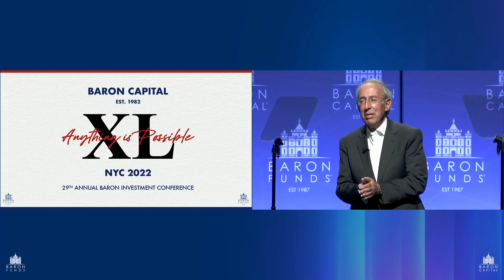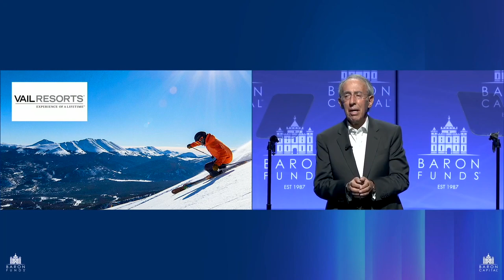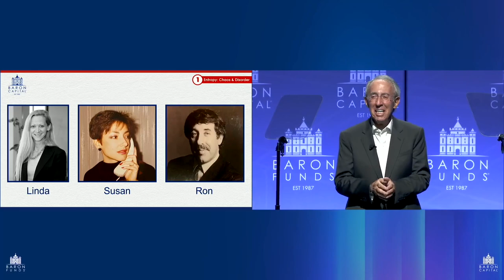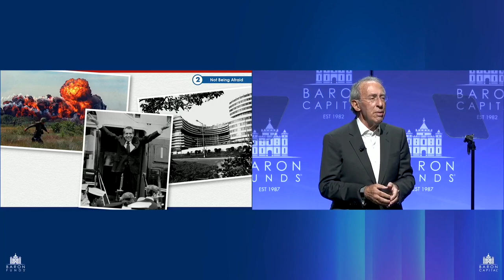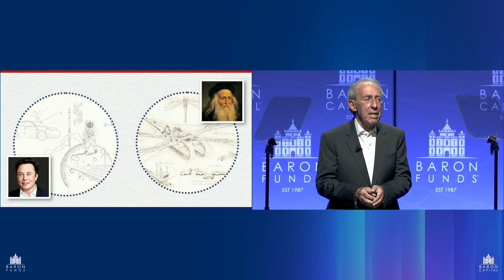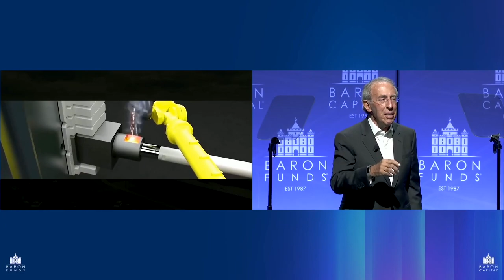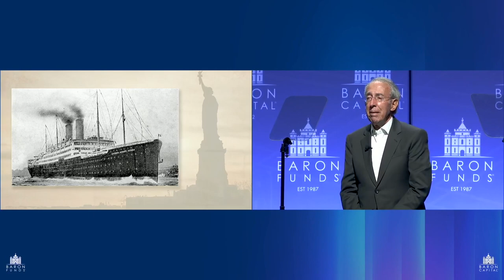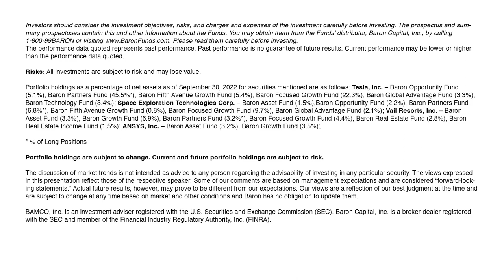Keynote Speech from Ron Baron at the 29th Annual Baron Investment Conference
Watch the Keynote Speech from Baron Capital CEO Ron Baron at the 29th Annual Baron Investment Conference and find out why the theme of from Baron Conference 2022 was – Anything Is Possible!

00:00 – Intro Video: Welcome Back!
00:52 – Ron’s Opening Remarks
06:25 – Topic 1… Entropy: Chaos and Disorder
12:30 – Topic 2… Don’t Be Afraid to Invest
14:15 – Topic 3… Baron Capital’s Purpose, Strategy, and Tactics
19:33 – Tesla and SpaceX Use of Casting Machines
22:30 – Focusing on Long-Term Growth and Vision
23:46 – Anything is Possible

Investors should consider the investment objectives, risks, and charges and expenses of the investment carefully before investing. The prospectus and summary prospectuses contain this and other information about the Funds. You may obtain them from the Funds’ distributor, Baron Capital, Inc., by calling 1-800-99BARON or visiting Please read them carefully before investing.

The performance data quoted represents past performance. Past performance is no guarantee of future results. Current performance may be lower or higher than the performance data quoted.

Risks: All investments are subject to risk and may lose value.

Portfolio holdings as a percentage of net assets as of September 30, 2022 for securities mentioned are as follows: Tesla, Inc. – Baron Opportunity Fund (5.1%), Baron Partners Fund (45.5%)*, Baron Fifth Avenue Growth Fund (5.4%), Baron Focused Growth Fund (22.3%), Baron Global Advantage Fund (3.3%), Baron Technology Fund (3.4%); Space Exploration Technologies Corp. – Baron Asset Fund (1.5%),Baron Opportunity Fund (2.2%), Baron Partners Fund (6.8%)*, Baron Fifth Avenue Growth Fund (0.8%), Baron Focused Growth Fund (9.7%), Baron Global Advantage Fund (2.1%); Vail Resorts, Inc. – Baron Asset Fund (3.3%), Baron Growth Fund (6.9%), Baron Partners Fund (3.2%)*, Baron Focused Growth Fund (4.4%), Baron Real Estate Fund (2.8%), Baron Real Estate Income Fund (1.5%); ANSYS, Inc. – Baron Asset Fund (3.2%), Baron Growth Fund (3.5%)

* % of Long Positions

Portfolio holdings are subject to change. Current and future portfolio holdings are subject to risk.

The discussion of market trends is not intended as advice to any person regarding the advisability of investing in any particular security. The views expressed in this presentation reflect those of the respective speaker. Some of our comments are based on management expectations and are considered “forward-looking statements.” Actual future results, however, may prove to be different from our expectations. Our views are a reflection of our best judgment at the time and are subject to change at any time based on market and other conditions and Baron has no obligation to update them.

BAMCO, Inc. is an investment adviser registered with the U.S. Securities and Exchange Commission (SEC). Baron Capital, Inc. is a broker-dealer registered with the SEC and member of the Financial Industry Regulatory Authority, Inc. (FINRA).